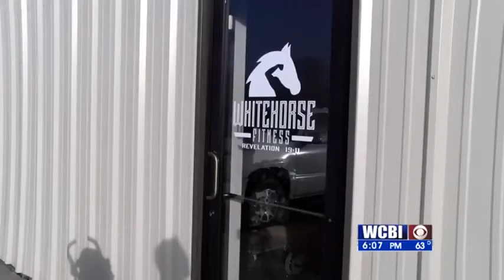Turkey Trot 5K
an annual thanksgiving day 5 k allowed participants to get some exercise before their big meal, and help a great cause at the same time.